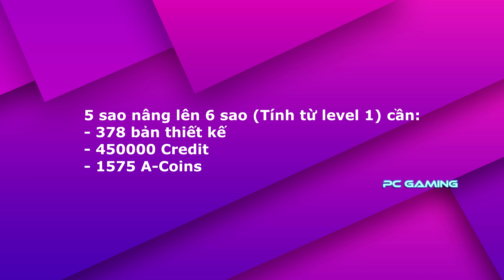[ Mech Arena VN# 193 ] Test Server - Nâng Full sao tím cho Gauss Rifle 10 thì mất bao nhiêu tiền?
- Thắc mắc gì thì còm men nha!

● ✘ Please Read ✘ ●

- Mình hiện tại đã trở thành nhà sáng tạo chính thức của Mech Arena nhé.

● ✘ Please Read ✘ ●

Nhạc trong video( bấm link chỗ dòng Watch)